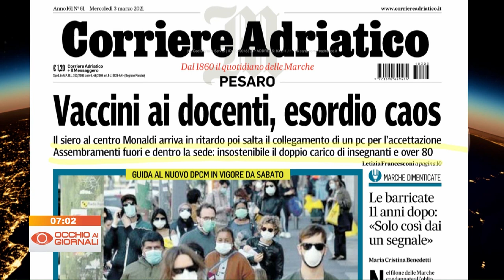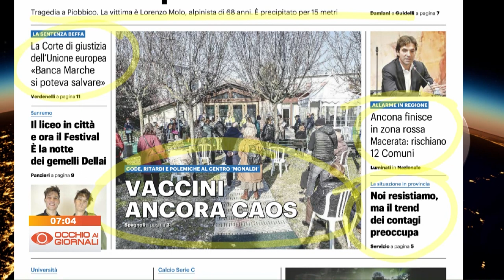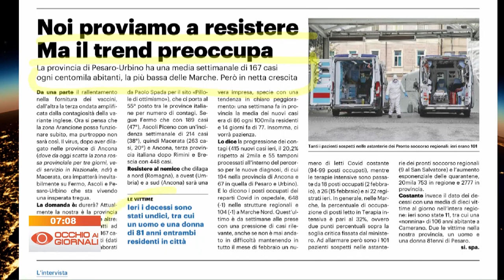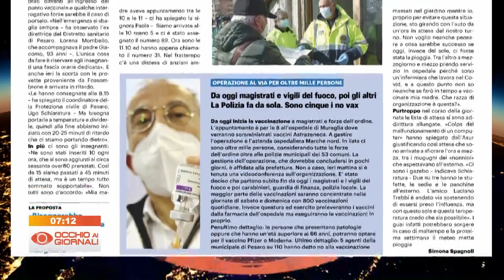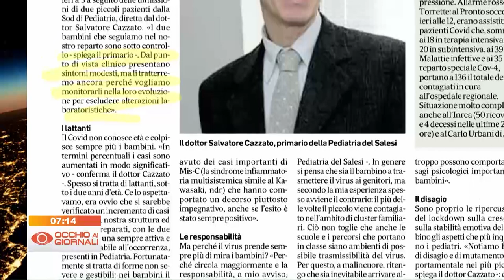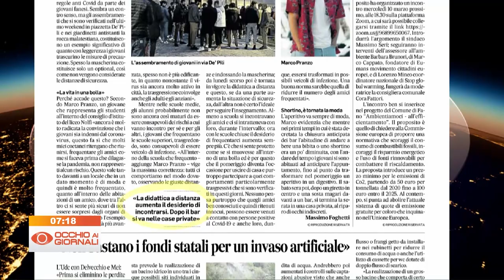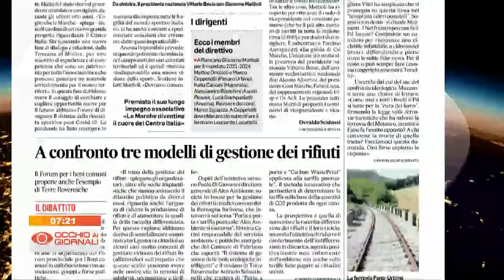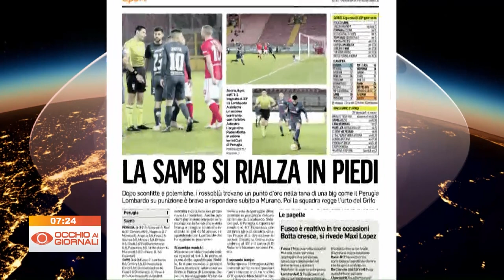Occhio ai Giornali 3 marzo 2021